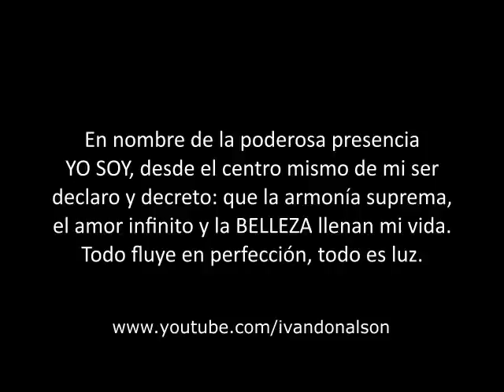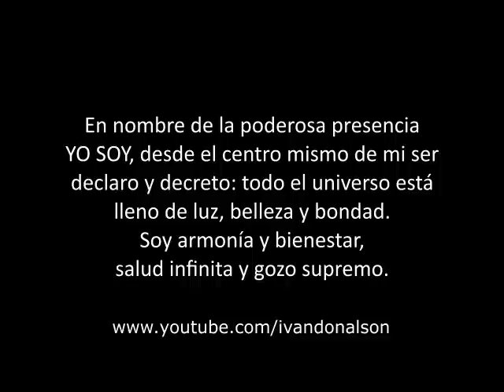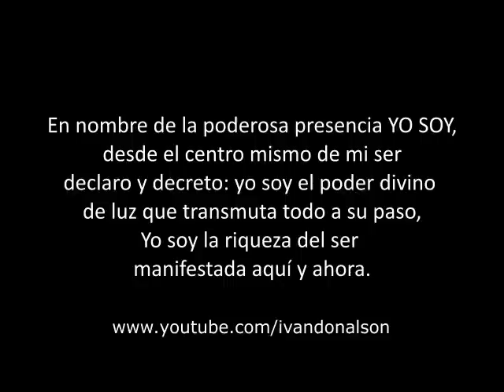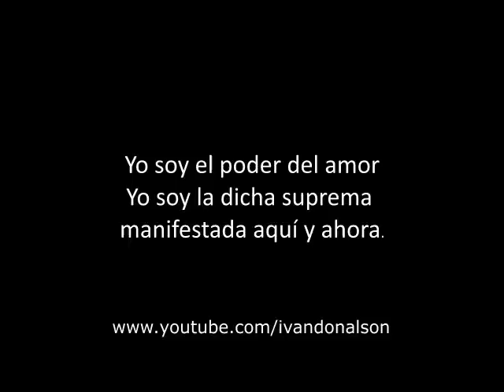3 DÍAS PARA CAMBIAR TU REALIDAD CON LOS DECRETOS DE PODER -YO SOY EL PODER DEL AMOR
Simplemente canta esta canción o escúchala sintiendo cada palabra y tu vida se transformara.
YO SOY EL PODER DEL AMOR - Música y letra original de Ivan Donalson